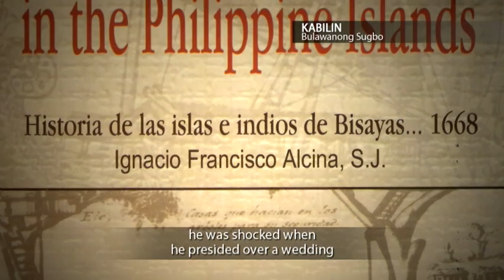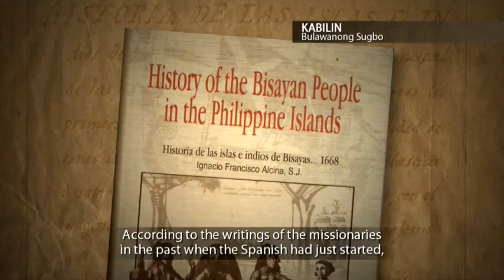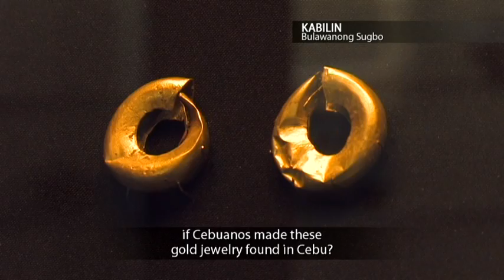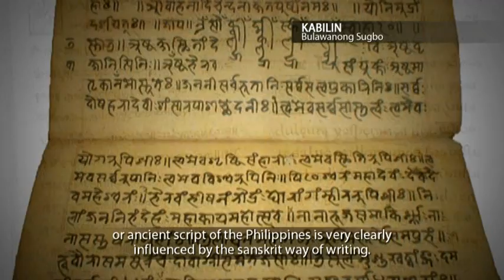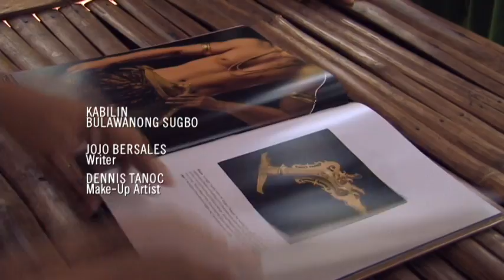KABILIN Bulawanong Sugbo Part 03 (wide)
Was gold really present in Cebu during the Pre-Spanish Era? Together let us answer this question through this episode of Kabilin entitled BULAWANONG SUGBO.